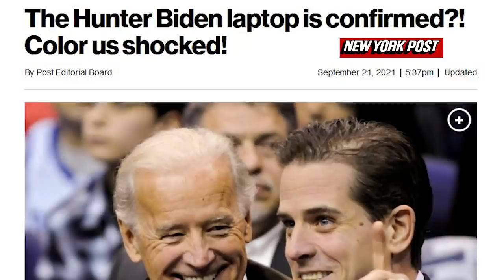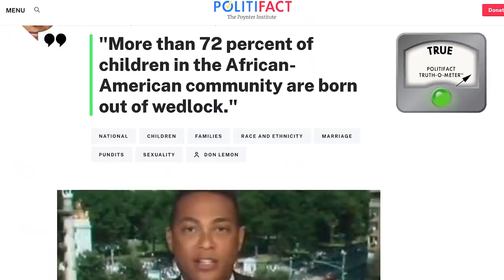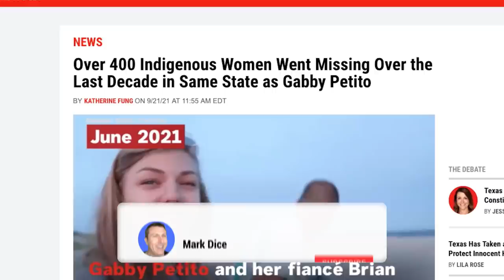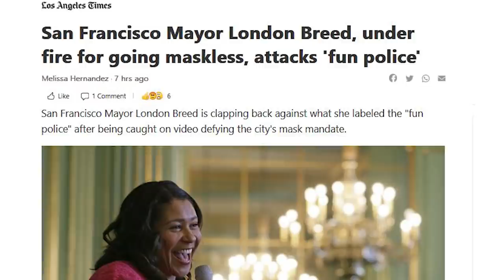CNN Clown Gives Advice About What NOT To Do With Your Life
➡️ Order my new book "Hollywood Propaganda: How TV, Movies, and Music Shape Our Culture" from Amazon (Ad) or download the e-book from Kindle, iBooks, Google Play, or Nook.

➡️ Order my book, "The True Story of Fake News" from Amazon (ad)